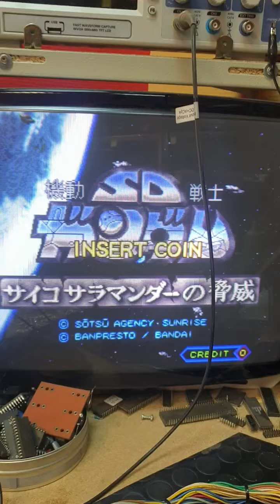SD Gundam Psycho Salamander no Kyoui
Arcade jamma Banpresto/Bandai